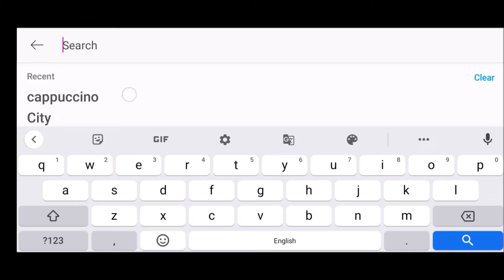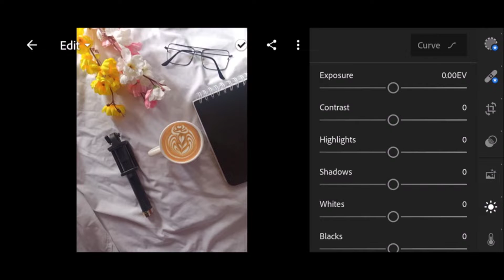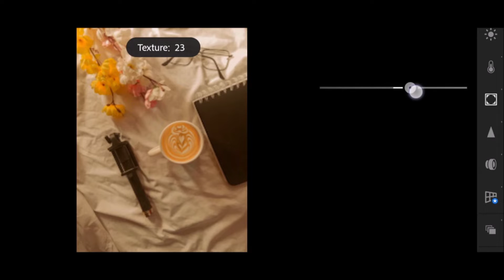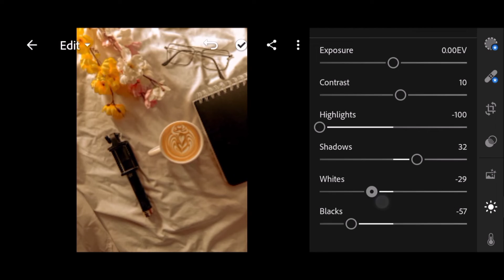Lightroom Mobile Cinematic Editing